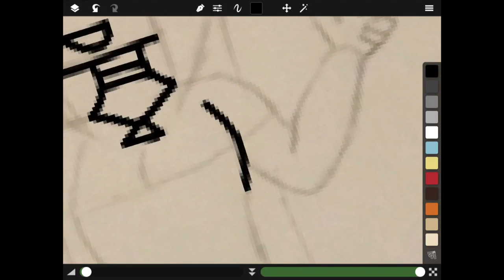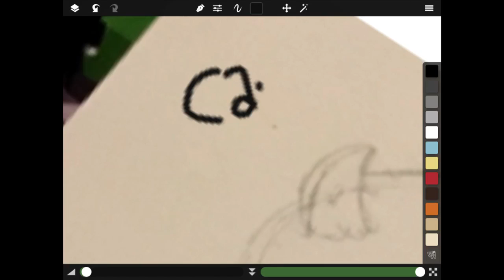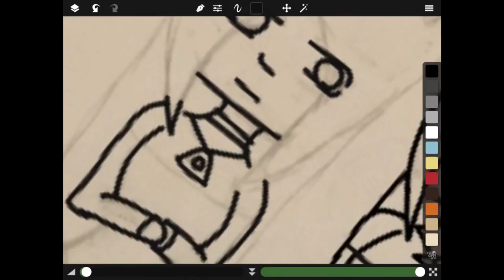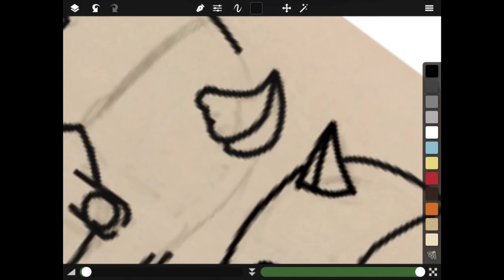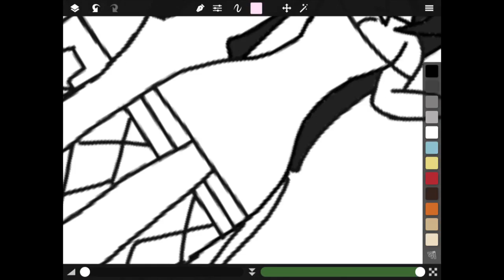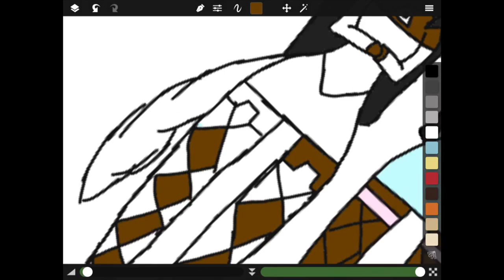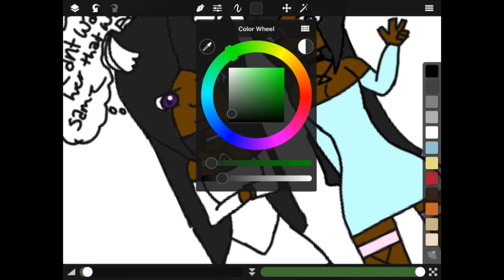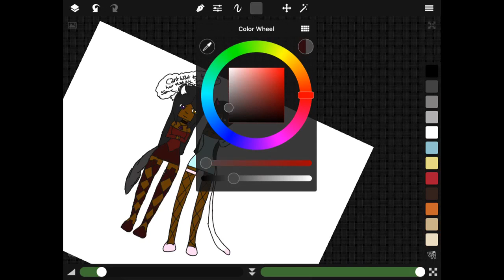{normal meets anti} [crowded house] (sp)